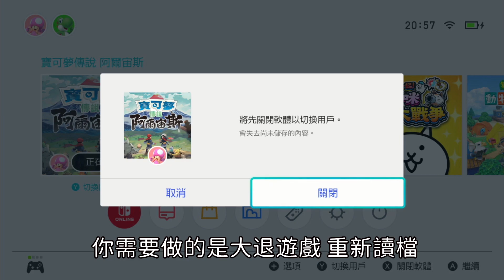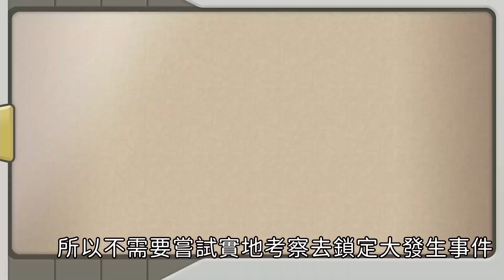6步高速有效刷閃光寶可夢 | 村莊刷新法 | 閃光機制完整攻略 【寶可夢傳說 阿爾宙斯】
支持Anny胖丁吧！